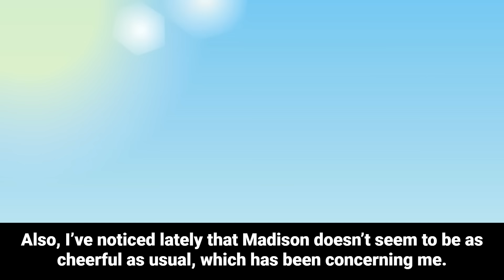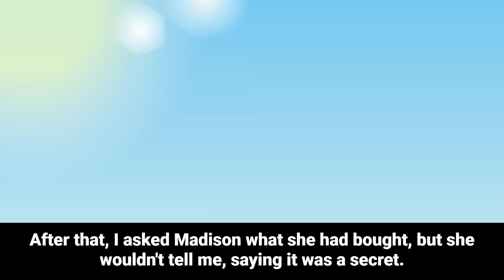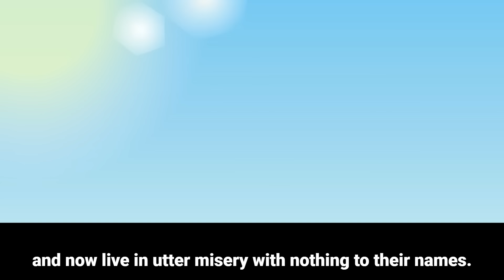Neighbors Claimed They Didn’t See My Daughter on the Trip—What We Discovered Later Was Unbelievable!